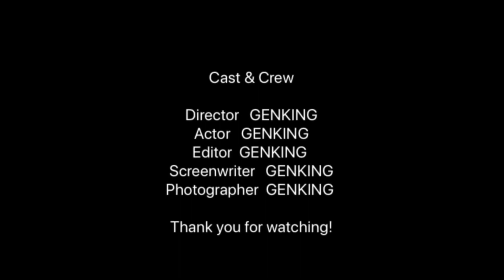ガチ勢、魂の5選【ZARA】セールに命を燃やした漢のマストバイ5選‼︎全部定価で買ってるからセールはアツスギィ！ユニクロ？GU？ノンノン、やっぱZARAしか勝たんのよなぁwww【2023夏のセール】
紹介したアイテムはこちら！
（動画作成時は確認し在庫あるアイテムを紹介していますが、在庫切れの可能性がございますのでご了承下さい。）

レザーチェルシーブーツ

リラックスフィットクロップドデニムジャケット

スキニーデニム（黒）

ダメージドデニムカーゴパンツ

ソフトミニマルトートバッグ